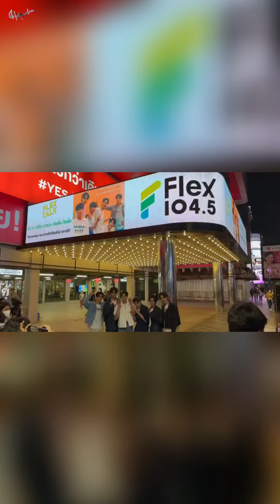2022-10-24 JaFirst (จาเฟริสท์)-JaFirst Remember Me The Series Promote IG Story & Video Collection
All fan video and picture sources are from Twitter, you can find them all on Twitter. There are so many videos thus I can't credit all of them, but you can find part of them through the logo on the video and and pictures.